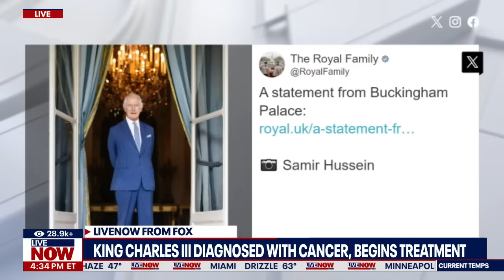King Charles III begins treatment after being diagnosed with cancer | LiveNOW from FOX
Prince Harry will be traveling to the UK to see King Charles as he undergoes treatment for cancer. Dr. Louis Potters, chair of radiation medicine at Northwell Lenox Hill Hospital joins LiveNOW to discuss.